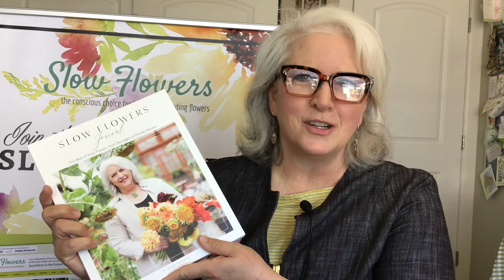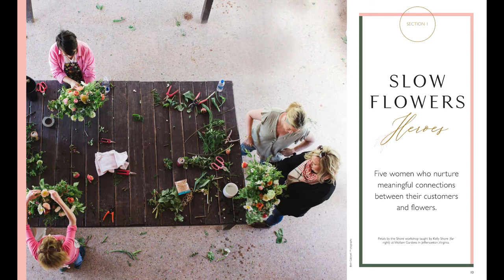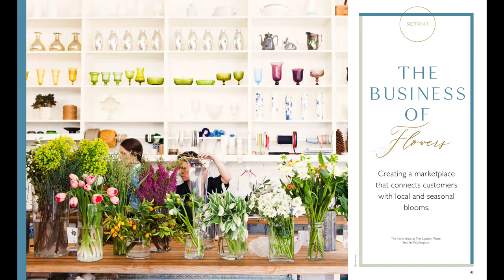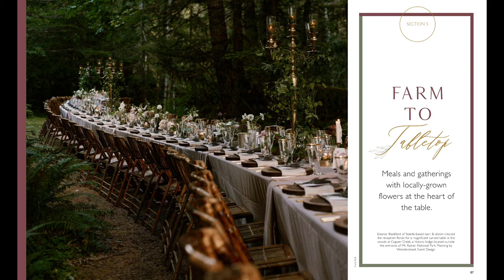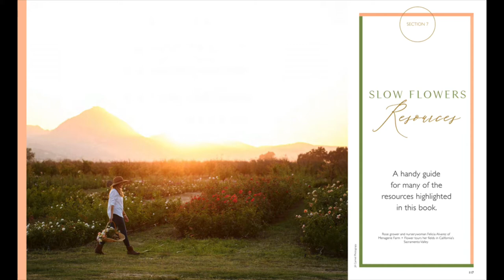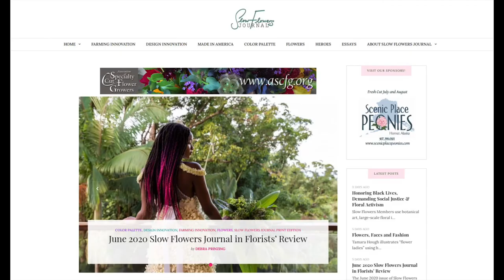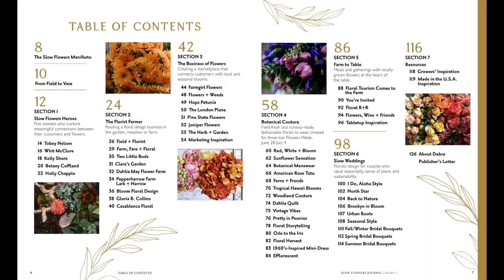Slow Flowers Journal - Volume One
Debra Prinzing introduces her new book, Slow Flowers Journal, Volume One (Wildflower.Media, June 2020) and the original inspiration for the Slow Flowers Movement.